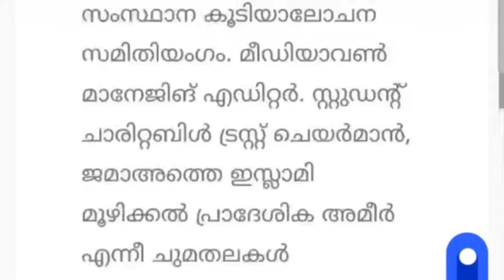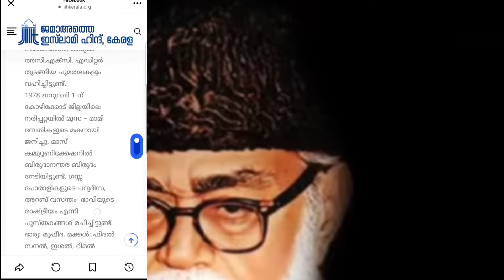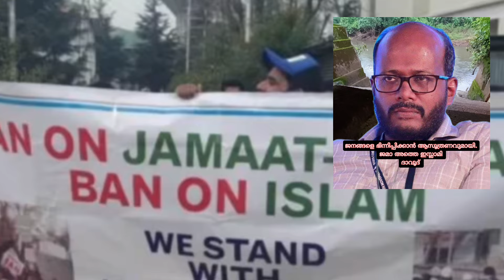മീഡിയ വണ്ണിലെ ദാവൂദ് മറ്റൊരു നിഷ്പക്ഷ രാഷ്ട്രീയ വിഷം